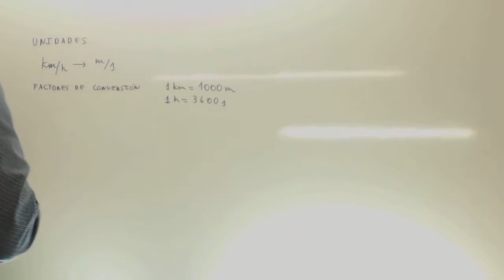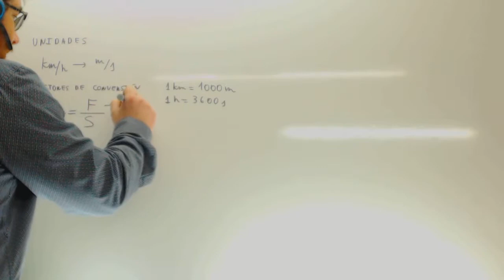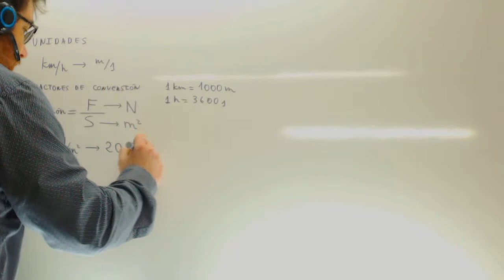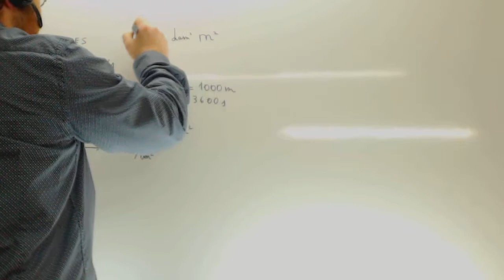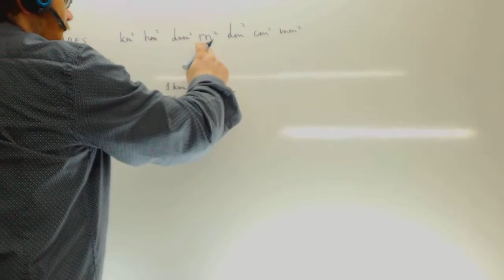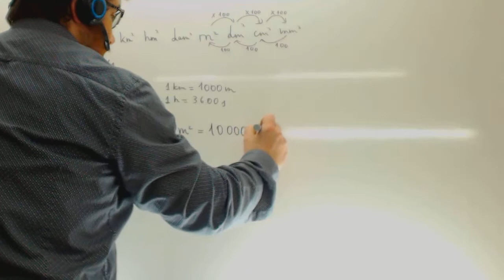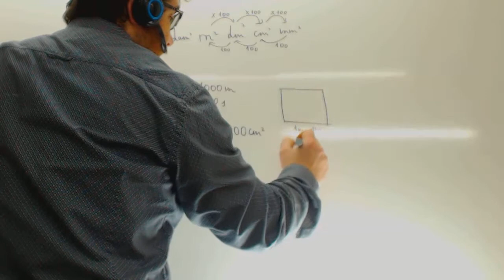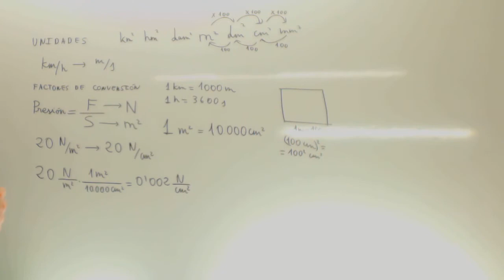Factores de conversion Tecnologia Acceso Ciclos Formativos Academia Usero Estepona